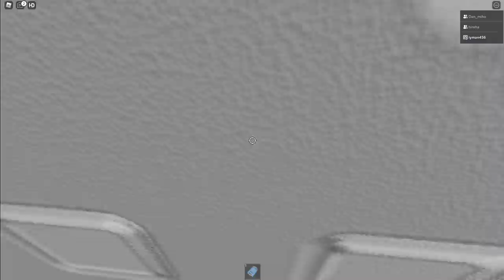[로블록스]훈이가 욕먹는 이유?? 인성 터진 짱구 타워점프맵? "문제를 맞춰봐요~" (잉여맨 단미호 김리하)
- 엑스트라 출연진 : ★이현둥, 준구구★